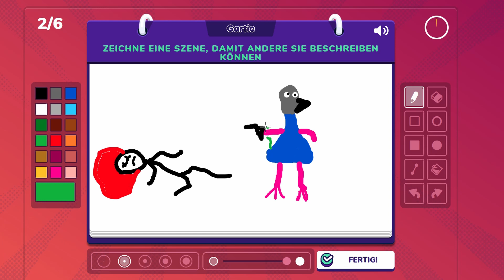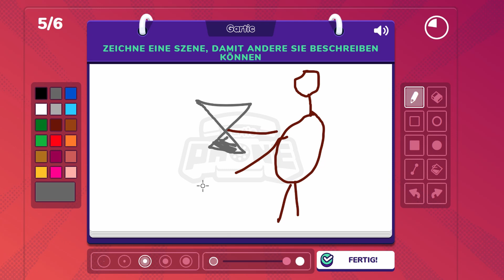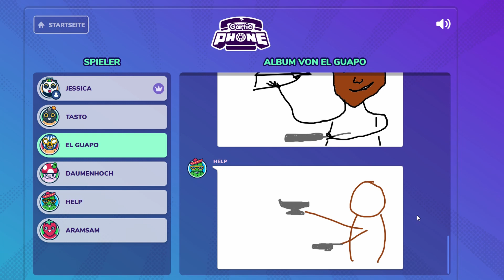Abstrakte Kunst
Spherespace ... Das sind Leon, Niklas, Marsl, Basti und Adam.